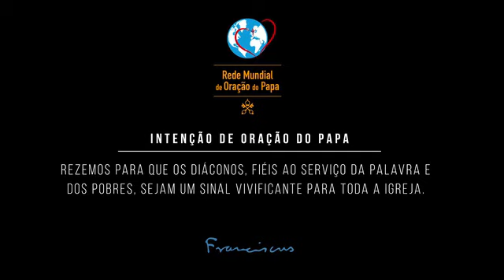O Vídeo do Papa 5 - Pelos diáconos - maio de 2020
"Para que os diáconos, fiéis ao serviço da Palavra e dos pobres, sejam um sinal vivificante para toda a Igreja".